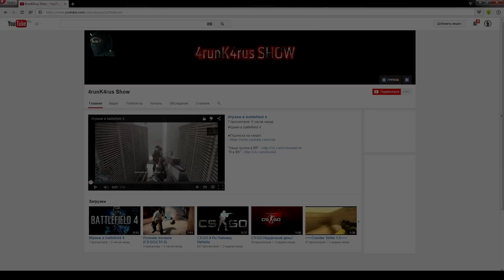Dying Light кооп #6 - Спящий, Человек в противогазе, Девочка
Нарезка, смешные моменты, баги из кооперативного прохождения игры Dying Light с Михакером, Whitily и iGeroy.